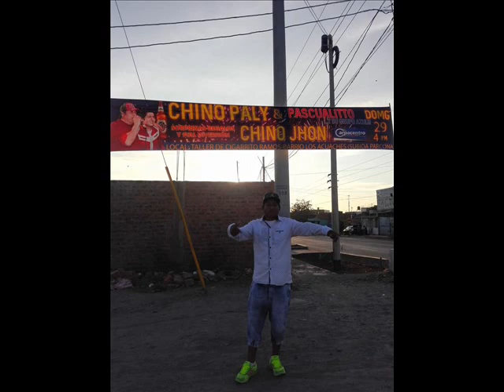LOS NENES DE LA CUMBIA EN ICA- MIX VIKO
YO  CHACALONERO DL RICKO  PARCONA